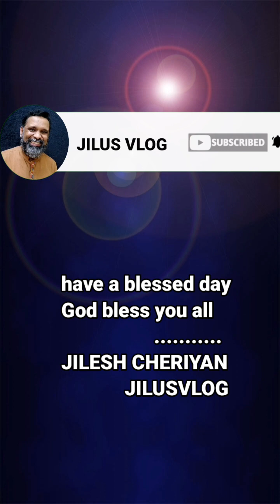വിശ്വാസിയുടെ ജീവിതത്തിന്റെ ദിശ നിർണ്ണയിക്കുന്നത് പ്രാർത്ഥന | prayer is power | Christian Devotion